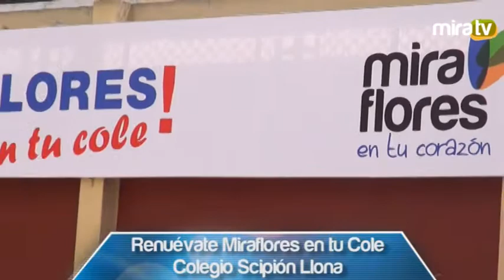Renuévate Miraflores en tu Cole